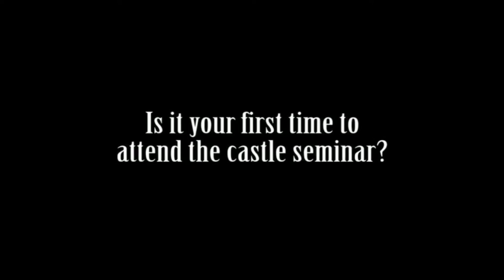Dan Pena QLA Castle Seminar Expectations | Robby Frank & Matt Tropsha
Daniel Steven Peña Sr.  (born August 10, 1945), also known as Dan Peña, is an American businessman. He resides at Guthrie Castle in Scotland and teaches QLA Seminars, in which he previously operated a wedding business.

He received a Bachelor of Science degree in Business Administration from California State University, Northridge (CSUN) in 1971.

Peña was the founder and chairman of The Guthrie Group, an investment consortium, incorporated on the Channel Islands in 2002. He also founded a company called iZone-iHUB, which ran a hackathon with the stated purposes of allowing start-ups the ability to develop their ideas and pitch products for potential investment. Peña previously operated a wedding business at his residence, Guthrie Castle, in Scotland.